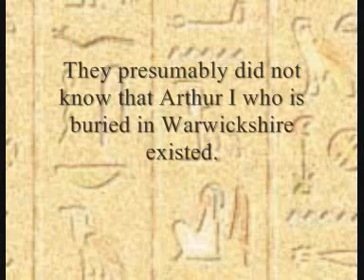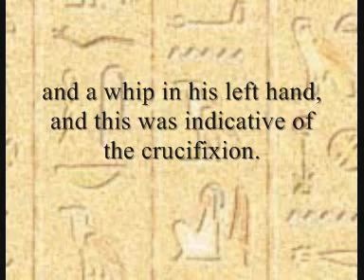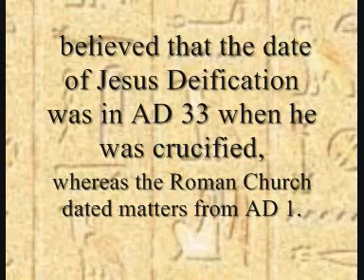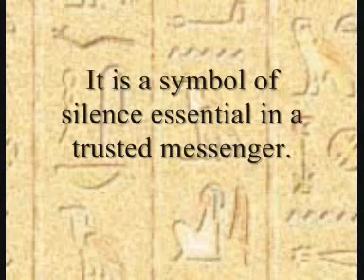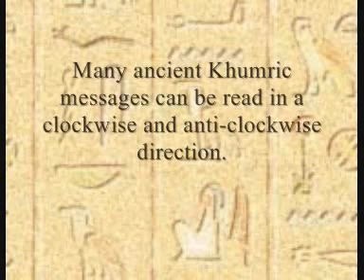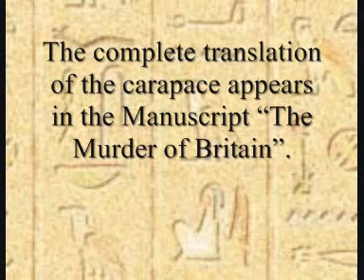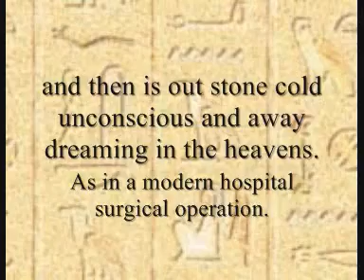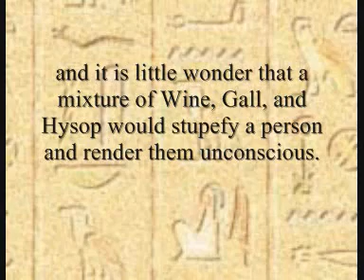THE TINTAGEL TORTOISE by Alan Wilson